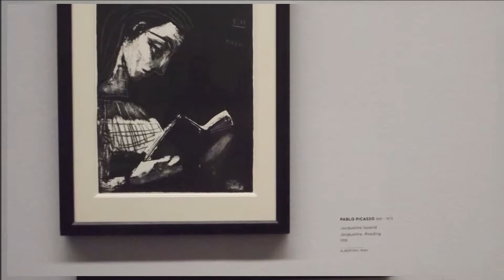Muzeul Albertina Viena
Albertina august 27, 2018